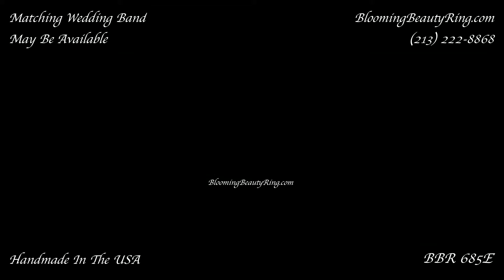BBR-685E Diamond Engagement Ring Video By BloomingBeautyRing.com